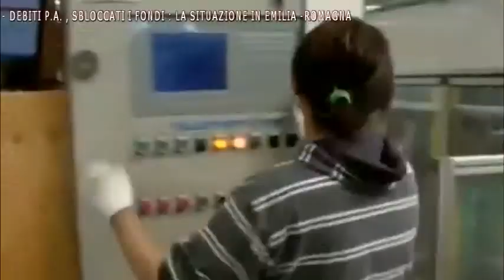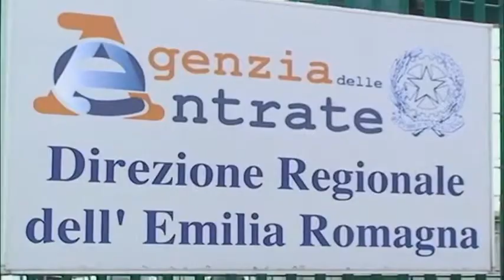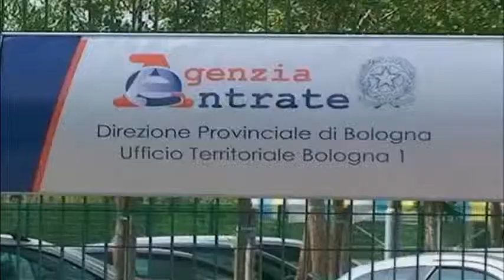Sblocco dei debiti della Pubblica amministrazione nei confronti delle imprese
Nella XXXVI puntata di "Assemblea ON E-R" (15 aprile 2013) il consigliere regionale dell'Emilia-Romagna Damiano Zoffoli (Pd) interviene sullo sblocco dei debiti della Pubblica Amministrazione nei confronti delle imprese.
Il ruolo della Regione nello sblocco dei fondi bloccati dal Patto di stabilità.